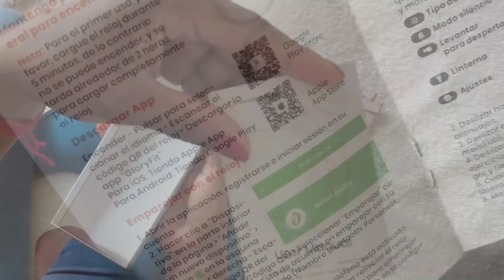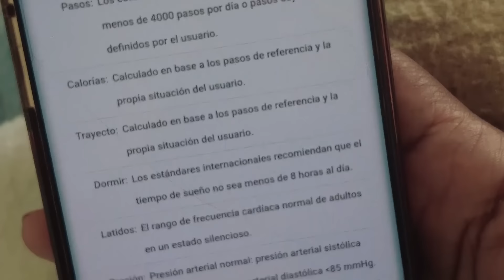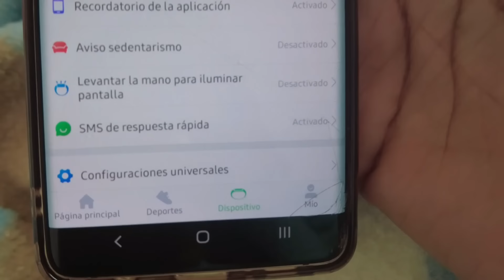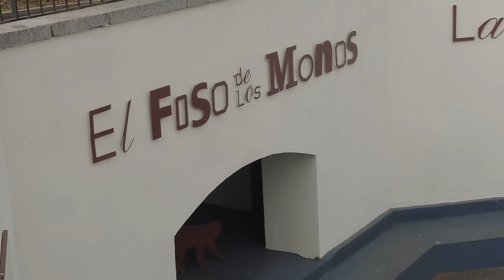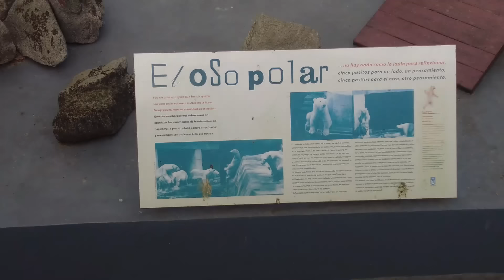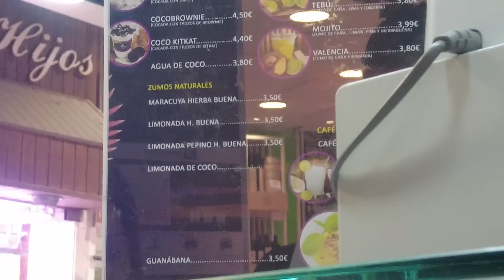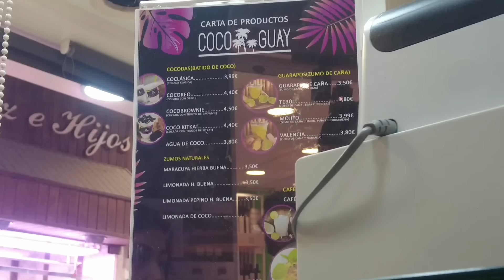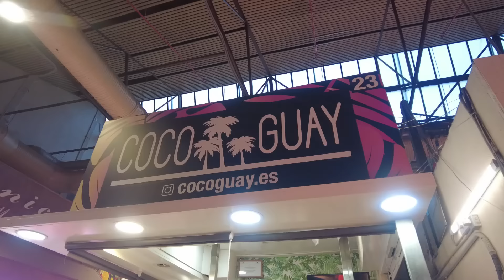ME VOY CON EL DE PASEO ☺️ Les Saluda 🤗|| PRIMAVERA || CONOCIENDO NUEVOS LUGARES 💘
disponible para todos los productos del sitio web

VMúsica: Harmony
Músico: @iksonmusic